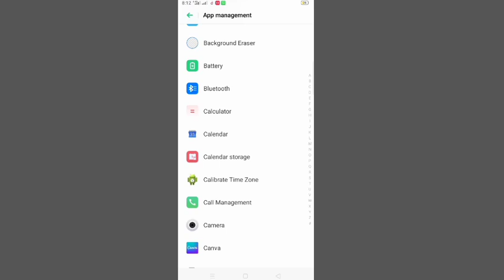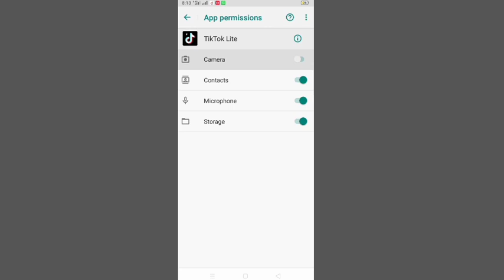Fixed TikTok Message Not Sending & Receiving Problem 2024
Hi Guys After Watching this video you will able To Know Fixed TikTok Message Not Sending & Receiving Problem 2024 | TikTok Message Problem if this video is found to be hopeful for you; Please like the video and subscribe my channal Technical Point M6 press the bell icon to get the latest notification if you any problem please let me